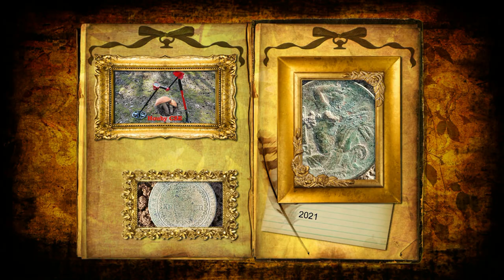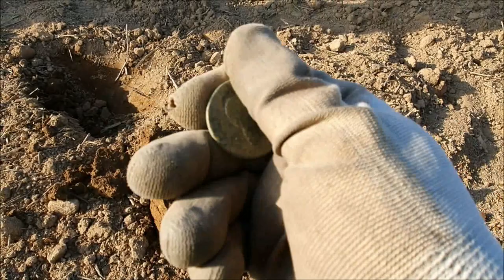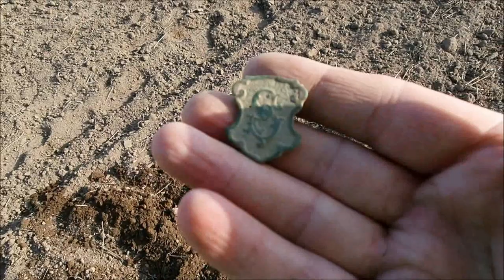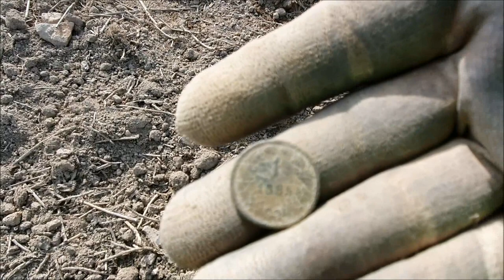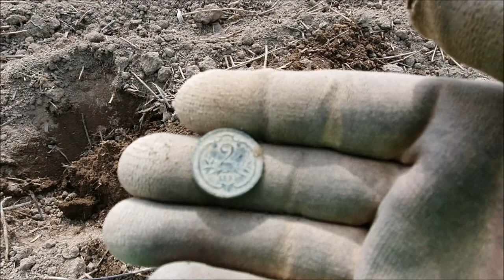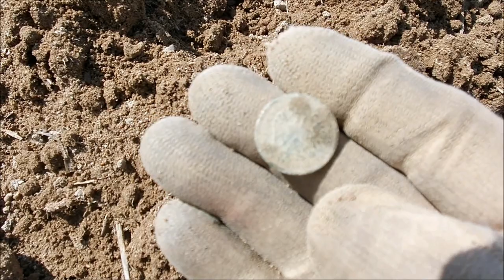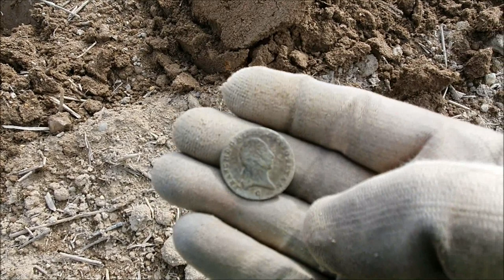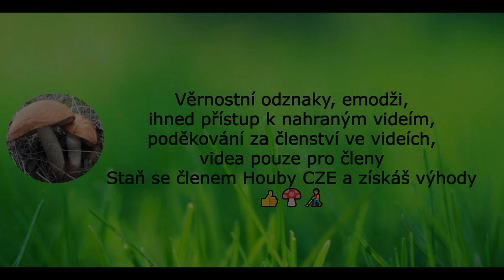Detektoring#18 - 👨‍🦯 3 Krejcar 1812 a věci z písečné půdy 👨‍🦯